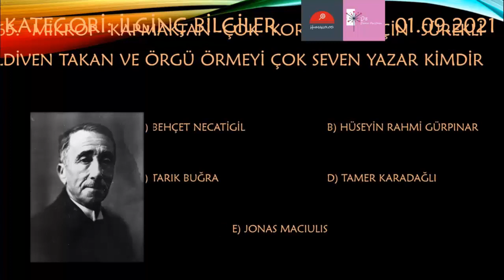Erman Fen10men İle Kim Gitsin Günün Sorusu 466 - Top 500 ( palacios zulema larizos espana )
Değerli kardeşimiz saçma sapan dizilere ilgi gösterip bizi boşlayan Onur Lehim için hazırlanmıştır.